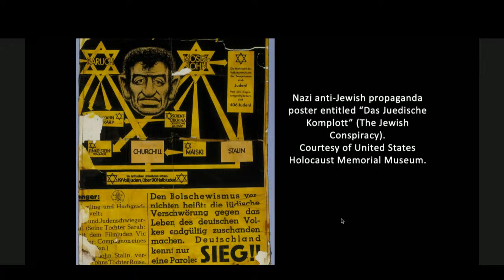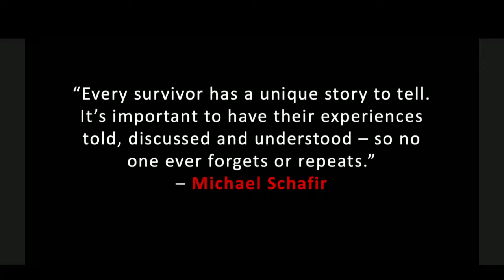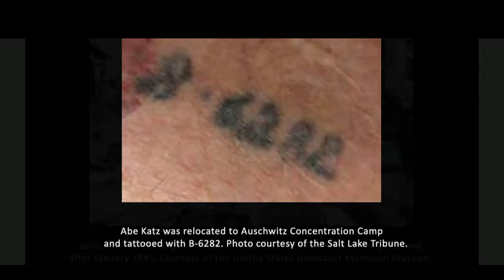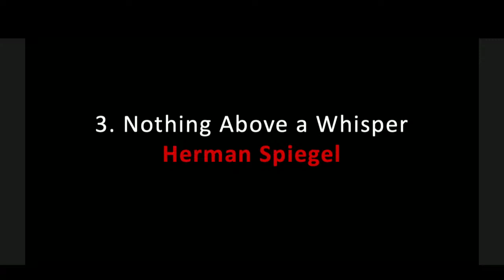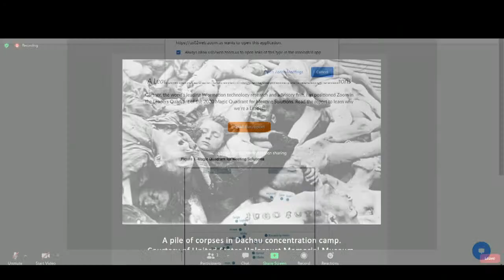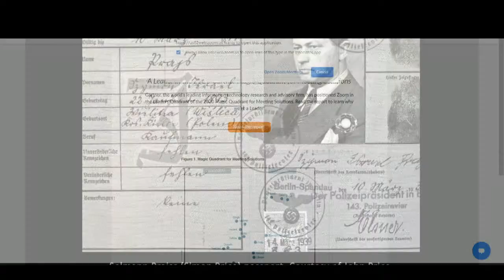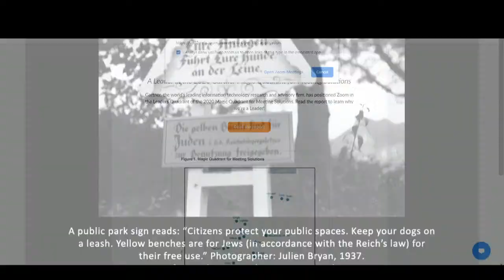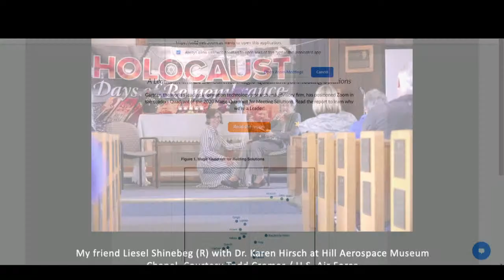Snow College Convocation: Eileen Hallet Stone 3-4-2021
Transplanted from New England, Utah-based writer and former Salt Lake Tribune “Living History” columnist Eileen Hallet Stone is the author of five books that address issues of equity, community, and ethnic histories. Her collected stories in A Homeland in the West: Utah Jews Remember was developed into a photo-documentary exhibit for the 2002 Winter Olympics as part of the “Cultural Olympiad.” Her commentaries have been featured in documentary films for KUED and the National Center for Jewish Film. She is currently teaching for University of Utah’s OSHER classes and working on a new book. Today’s talk will address Utah Holocaust survivors and their experiences.